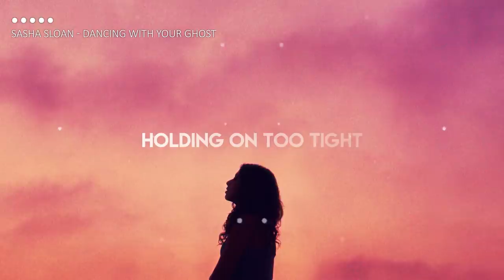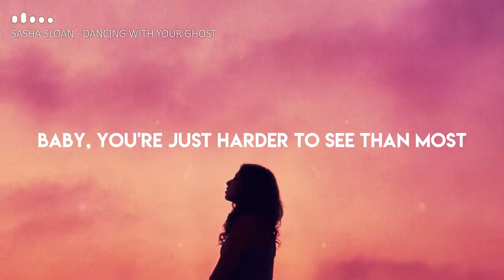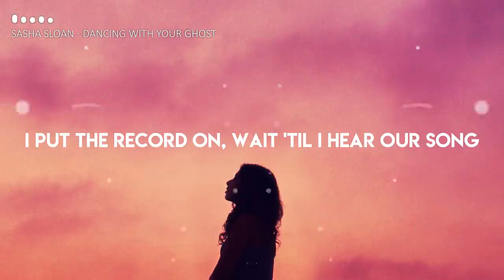Sasha Sloan - Dancing With Your Ghost (Lyrics)